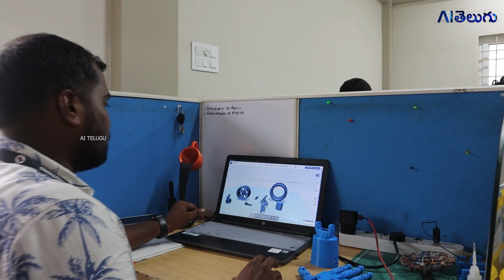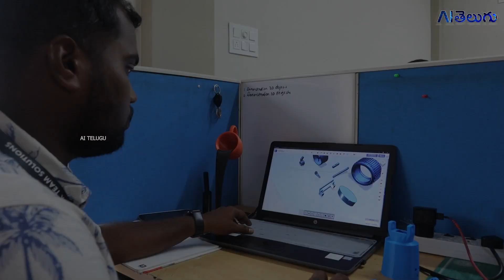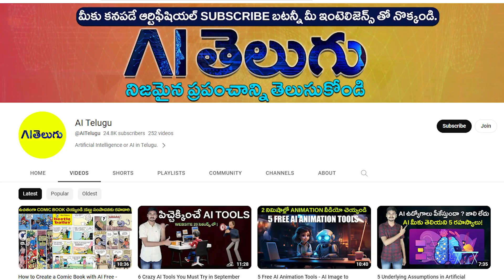Robotics and Artificial intelligence Skill Development - AI Telugu